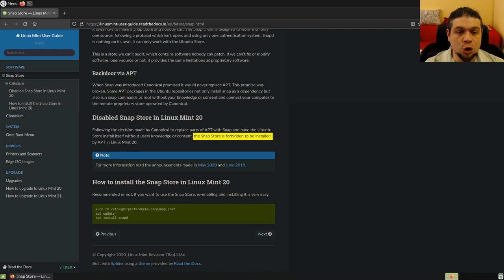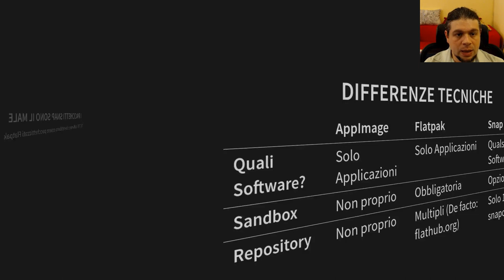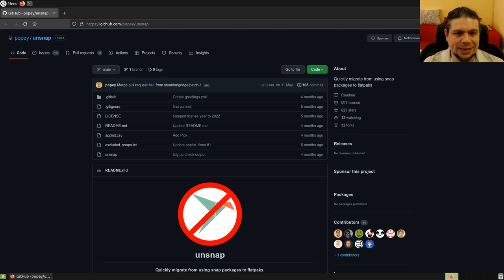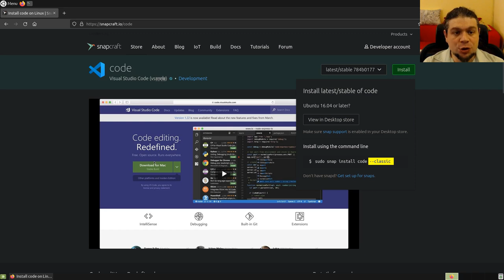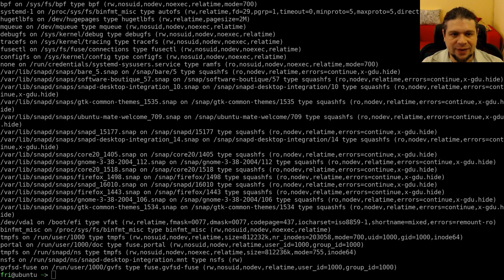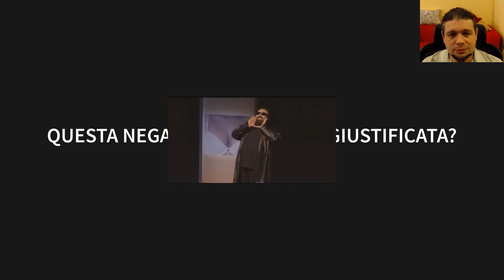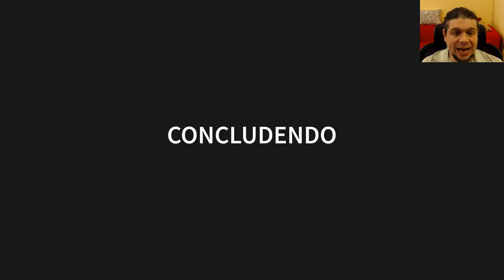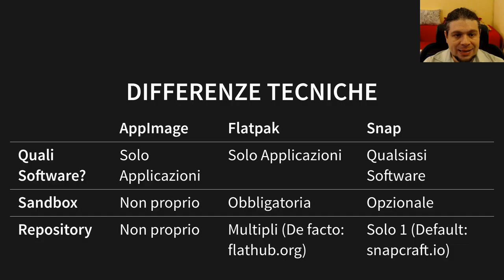I pacchetti Snap sono IL MALE!!! Flatpak è CHIARAMENTE il futuro.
Linux Mint si vanta di vietare l'installazione di pacchetti Snap.
Alan Pope (ex dipendente Canonical che ha contribuito allo sviluppo degli
Snap) ha scritto un tool che rimpiazza tutti gli Snap del tuo sistema con i
loro equivalenti Flatpak.
In molti si stanno domandando perché Canonical si ostina a spingere i
pacchetti Snap su Ubuntu, quando tutti gli altri stanno utilizzando Flatpak.
In questo video andiamo ad analizzare le differenze tecniche tra Snap,
Flatpak e AppImage, e vediamo se tutta questa negatività nei confronti di Snap
è giustificata oppure no.